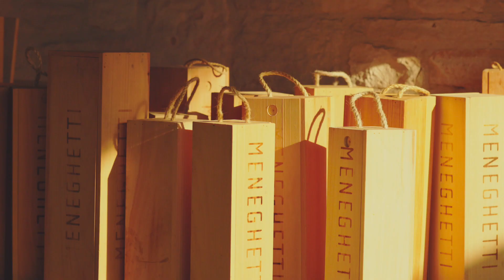Meneghetti - Istria's hidden gem